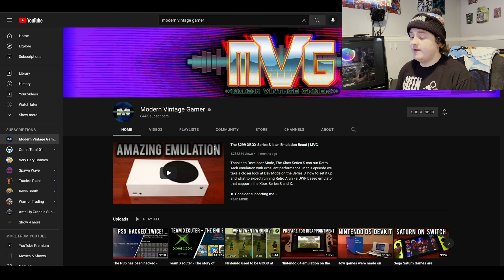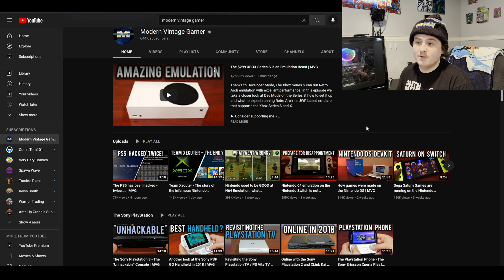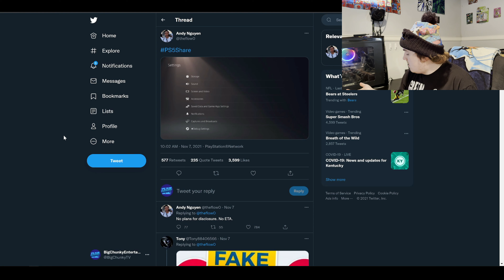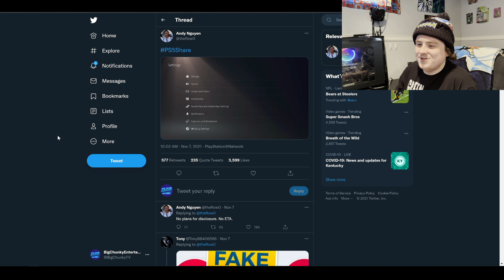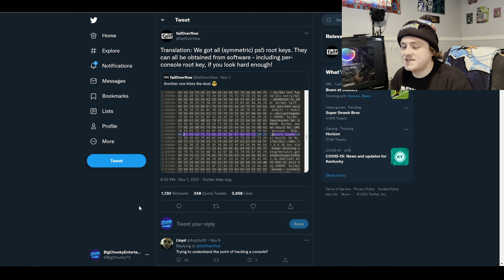Sony's PlayStation 5 Has Been Hacked... Kinda | BCE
Yes, the PS5 has been exploited by a couple different sources. Let's go over it.

Logo and Banner Designed by Ivanafiras on Fiverr